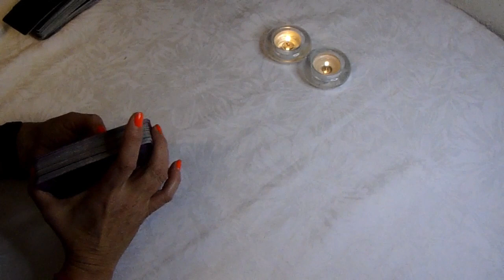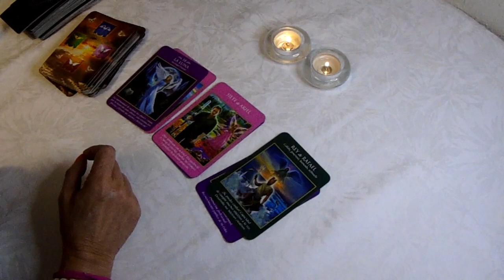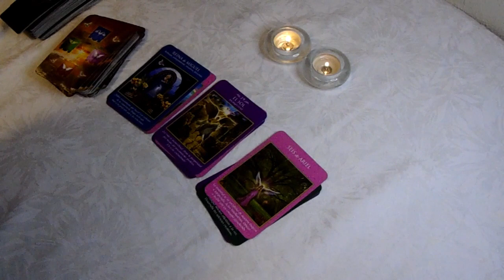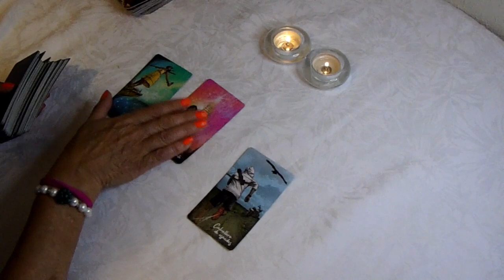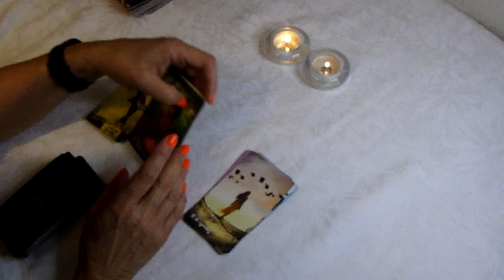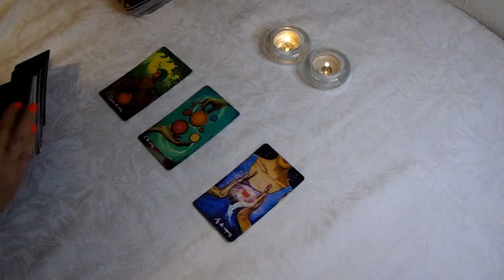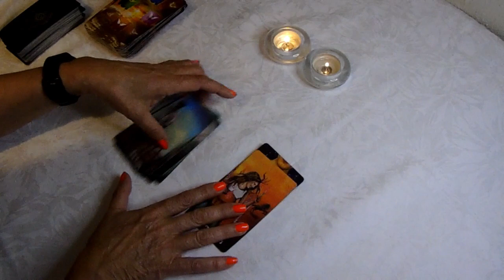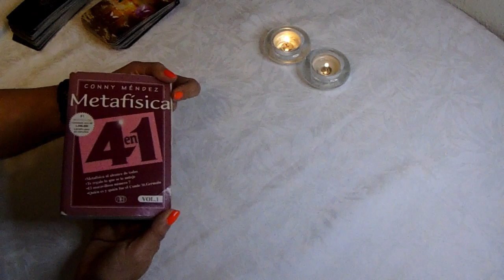𝐖𝐎𝐖✅𝑨𝑪𝑼𝑨𝑹𝑰𝑶 𝗛𝗢𝗬💐𝗨𝗻𝗮 𝗢𝗣𝗢𝗥𝗧𝗨𝗡𝗜𝗗𝗔𝗗💰NO TE SORPRENDAS CUANDO ESTO OCURRA! 😳🌺𝐇𝐎𝐑𝐎𝐒𝐂𝐎𝐏𝐎 ACUARIO 𝐀𝐌𝐎𝐑 𝐉𝐔𝐍𝐈𝐎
sagitario

Race Highlights | 2022 Azerbaijan Grand Prix

FORMULA 1
5,5 M de visualizaciones
Another huge twist in the story of 2022, as the championship hots up in the Land of Fire... For more F1® videos, Follow F1®

20:32
REPRODUCIENDO
HICIMOS UN TORNEO DE TIKTOKERS Y YOUTUBERS *EL GANADOR SE LLEVA $100,000*

Más SKabeche
1,4 M de visualizaciones
¡BIENVENIDOS AL SUMMER KAMP 2022! - SUMMER KAMP - CAPÍTULO 1 COMPRA TU MERCH LISTA DE COMPETIDORES, COMENTA TU EQUIPO FAVORITO

3:06
REPRODUCIENDO
My You by Jung Kook

BANGTANTV
9,6 M de visualizaciones

12:41
REPRODUCIENDO
¡DESTRUYO LA FOTO DE FEDE de las OFICINAS DE YOUTUBE! - [ANTRAX] ☣

Antrax
612.256 visualizaciones
Xbox & Bethesda Games Showcase 2022

Xbox
3,1 M de visualizaciones
Time for some games. Dive into this 90-minute showcase of what you can expect from Xbox Game Studios, Bethesda Softworks, and a ton of other great game creators from our partners around the...

31:34
REPRODUCIENDO
Siendo Papá soltero en un avión ✈️ Juan De Dios Pantoja

1:03
REPRODUCIENDO
Fuerte granizada en la Ciudad de México

La Jornada
228.711 visualizaciones
Los capitalinos fueron sorprendidos por una fuerte granizada, que complicó el tránsito de todos, peatones, coches y motocicletas.

6:36
REPRODUCIENDO
Ex Académicos dan la bienvenida a la nueva generación. | La Academia

La Academia
152.391 visualizaciones
La ganadora de la primera generación de La Academia inició la decimotercera generación del reality de canto con su interpretación de "Hoy Voy A Cambiar".